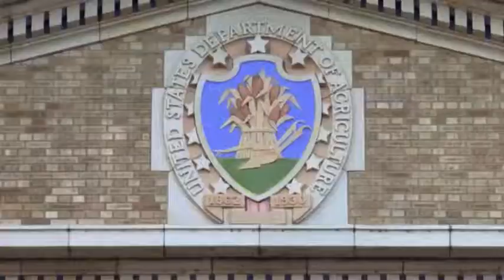pharmaceuticals vs food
This shows that we have a problem with rising chronic health risks. It also shows that instead of looking to pharmaceuticals we should redirect our attention to our food.
This film was also completed by Tanner Kauffman for the College Writing and Rhetoric, University of Idaho, taught by Alex Baldwin.